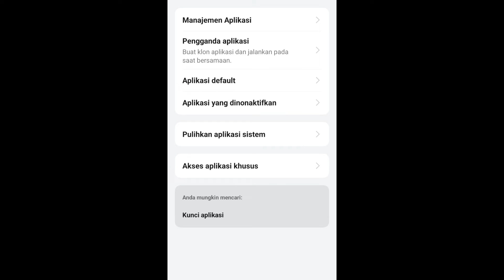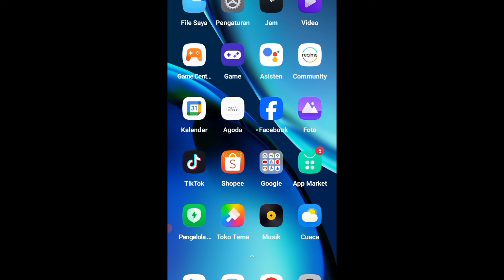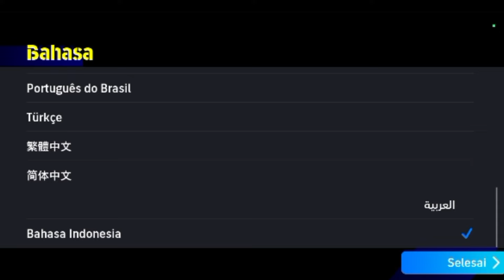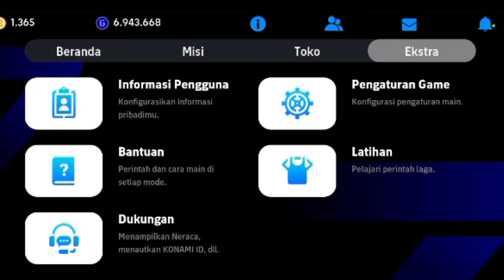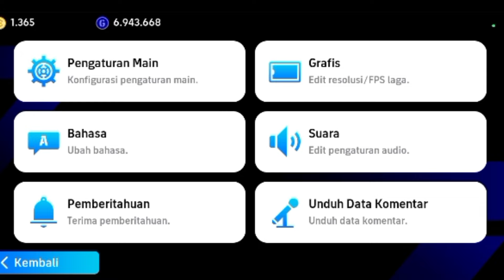Bukan Gangguan Jaringan Cara Mengatasi Efootball 2024 Tidak Bisa Masuk Login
cara mengatasi efootball 2024 tidak bisa login karena gangguan kah padahal sinyal bagus kok nggak ngeleg kok bisa tidak bisa login ke game efootballnya berikut saya mengajarkan untuk bisa login akun efootball 2024 dengan mudah dan baik dan benar

ilhamirizki095